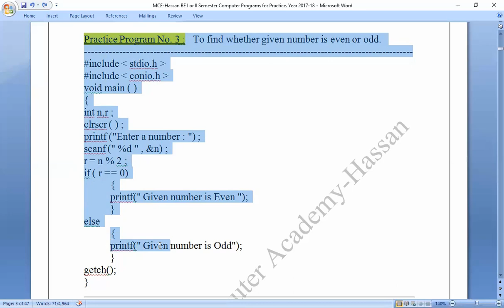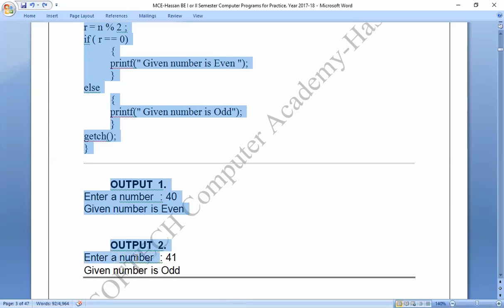MCE Practice C Program no 3 : Given number is even or odd. By SOFTECH_COMPUTER_ACADEMY_HASSAN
C-Program : To find whether given number is even or odd. By SOFTECH_COMPUTER_ACADEMY_HASSAN
Coding_by_C-_Program,
Coding_in_C-_Program,

C_Program_to_check_Given number is even or odd,
C_Program_to_check_Given number is even ,
C_Program_to_check_Given number is odd,